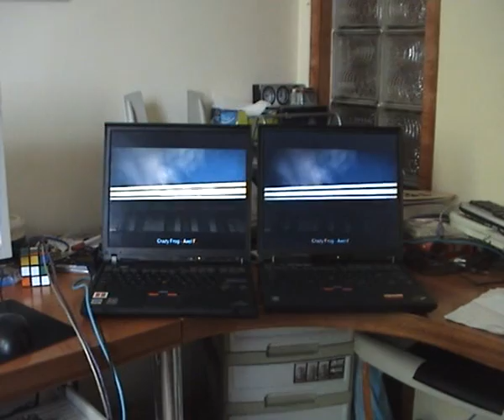Video Synchronize System for Exhibition Center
This is the example of video synchronize system, which is playing one video file on two laptop in the same time. As you can see the video was totally synchronized. (Produced by Shanghai Polar Vision